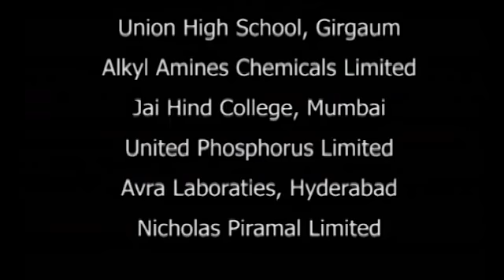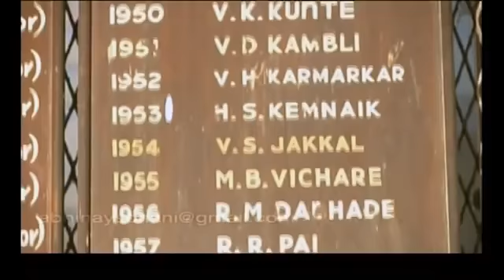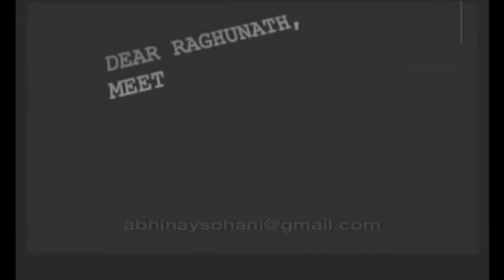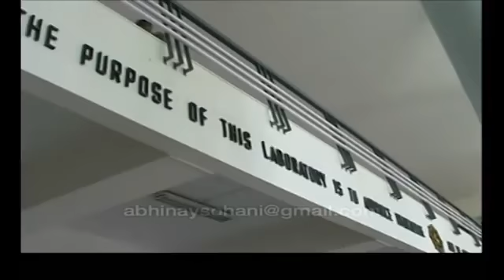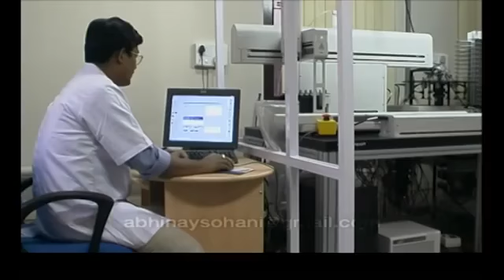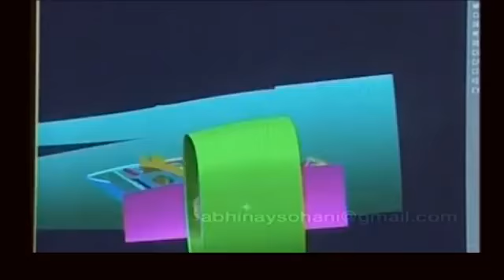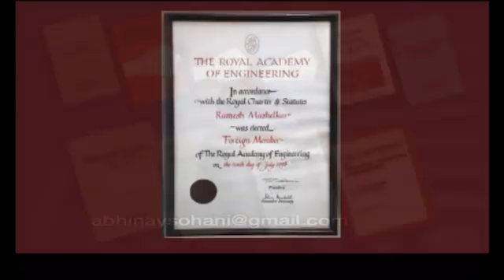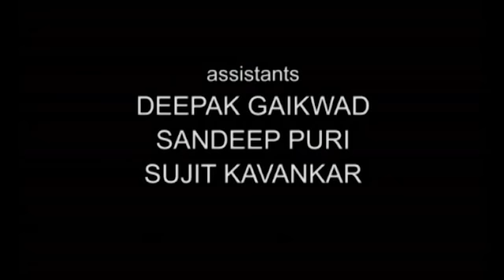Dr. R. A. Mashelkar (Documentry)